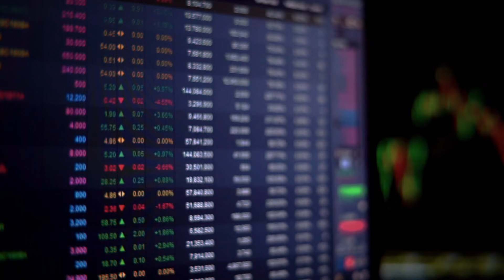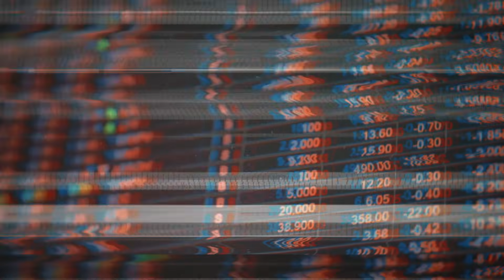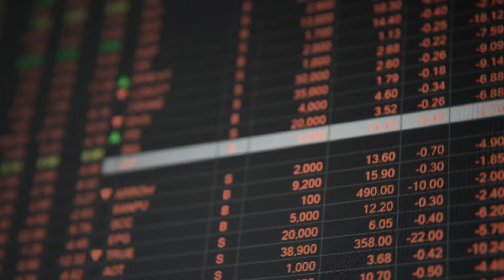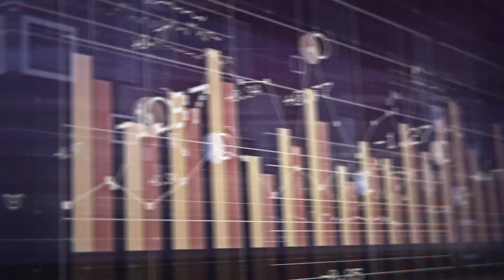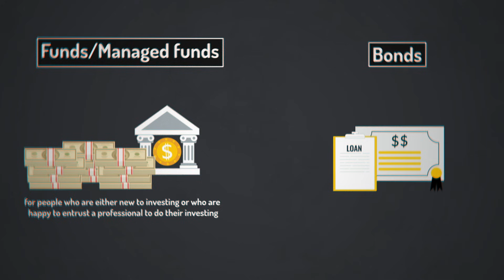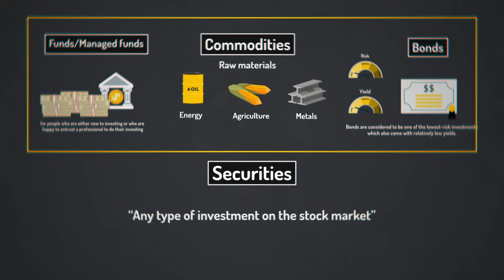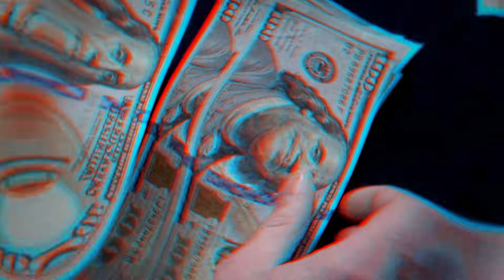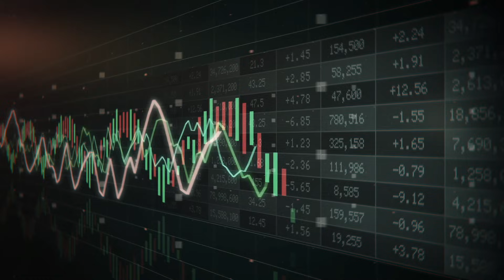How Does the Stock Market Work?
The stock market is a complex, organized system that allows individuals and institutions to buy and sell ownership stakes—called shares or stocks—in publicly listed companies. At its core, the stock market operates on the fundamental principle of supply and demand: the price of a stock rises when more people want to buy than sell, and falls when the opposite is true. The stock market is divided into two main segments: the primary and secondary markets. In the primary market, companies issue new shares to the public for the first time through an Initial Public Offering (IPO). This process allows businesses to raise capital for growth, expansion, or other needs by selling ownership stakes directly to investors. Once these shares are issued, they move to the secondary market, where they are traded among investors without the company’s direct involvement. The secondary market is what most people refer to when they talk about “the stock market”.  Stock exchanges, such as the New York Stock Exchange (NYSE) or NASDAQ, provide the infrastructure for these transactions. While trading once took place on bustling exchange floors, today most trades occur electronically, with sophisticated computer systems matching buy and sell orders almost instantly. Stock prices are determined by the ongoing negotiation between buyers and sellers. Sellers set an “ask” price, the lowest amount they are willing to accept, while buyers set a “bid,” the highest they are willing to pay. The difference between these is called the “spread.” When a buyer and seller agree on a price, a trade occurs. Over time, a company’s stock price is influenced by its financial performance, prospects, and broader economic factors, but in the short term, prices can fluctuate due to news, investor sentiment, and speculation. Various participants operate in the stock market, including individual investors, institutional investors (like mutual funds and pension funds), traders, brokers, and market makers who provide liquidity. Regulatory bodies, such as the Securities and Exchange Commission (SEC) in the United States, oversee market activity to ensure transparency, fairness, and investor protection. The stock market serves two main purposes: it enables companies to raise capital for growth, and it provides investors with opportunities to share in the profits and growth of those companies, either through dividends or capital appreciation. It also plays a crucial role in the broader economy by facilitating efficient capital allocation and wealth creation.